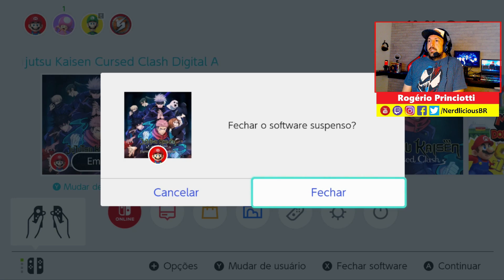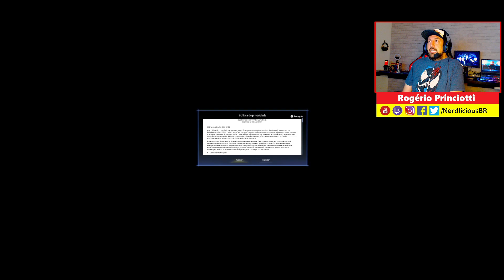🎮 GAMEPLAY! O início do Modo História de JUJUTSU KAISEN CURSED CLASH no Nintendo Switch! Confira!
A Assessoria de Imprensa da BANDAI BRASIL nos enviou uma chave para que possamos ter acesso ao jogo JUJUTSU KAISEN CURSED CLASH para Nintendo Switch. Obrigado pela confiança no NERDLICIOUS!

A Bandai Namco anunciou o lançamento de JUJUTSU KAISEN CURSED CLASH, um jogo de luta 3D baseado na popular série de anime e mangá JUJUTSU KAISEN. As edições Digital Deluxe e Digital Ultimate incluem o Jujusta 2024, um jogo de beisebol standalone em estilo retrô com equipes de JUJUTSU KAISEN. JUJUTSU KAISEN CURSED CLASH já está disponível para PlayStation 5, PlayStation 4, Xbox Series X|S, Xbox One, Nintendo Switch e PC via Steam.

Ah... e não se esqueça de nos seguir lá na Twitch beleza?!

AGRADECIMENTOS

Agradecimentos ao Titio Léo do canal @comnocao  que produziu os vídeos de abertura e encerramento do nosso canal.